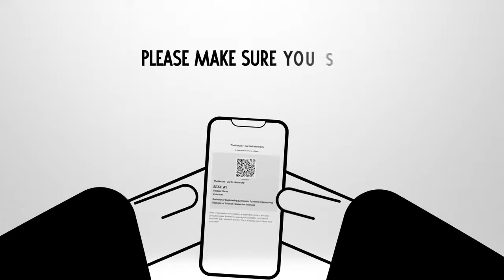Curtin Malaysia Graduation Ceremony 2023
Curtin Malaysia's Graduation Ceremony for the Faculty of Business and Faculty of Humanities & Health Sciences.